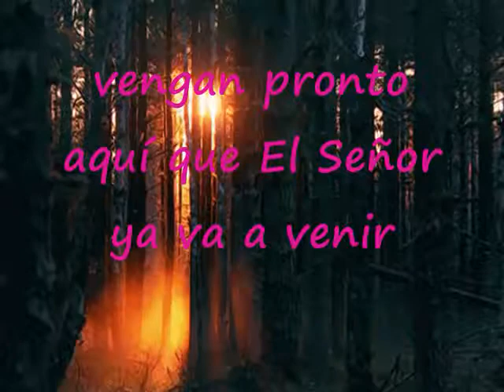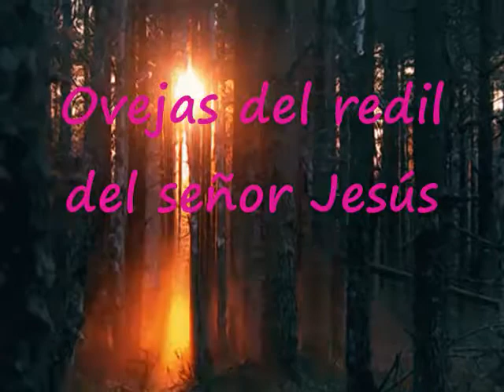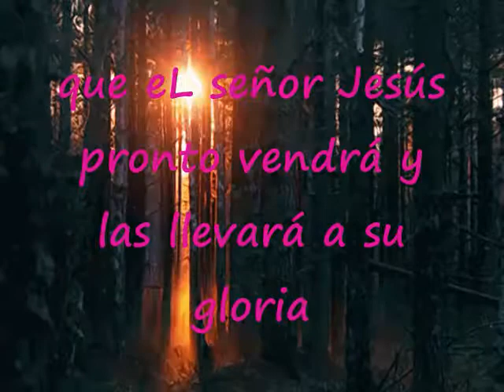Ovejas Del Redil Del Señor Jesús Pista